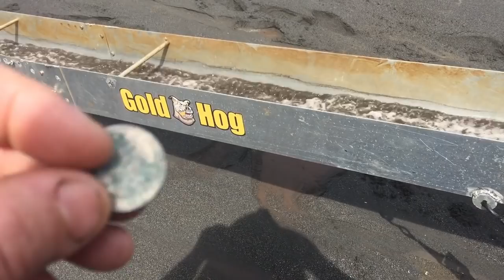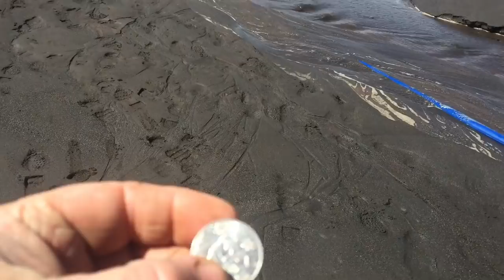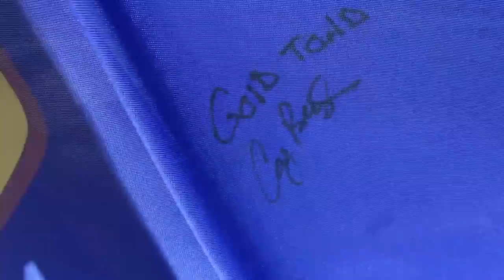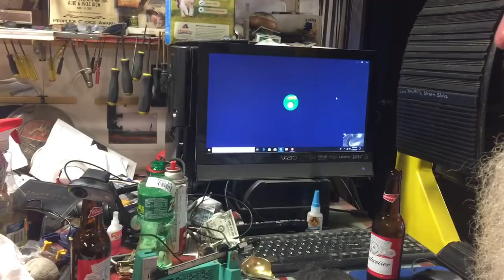Last day on the beach in Alaska